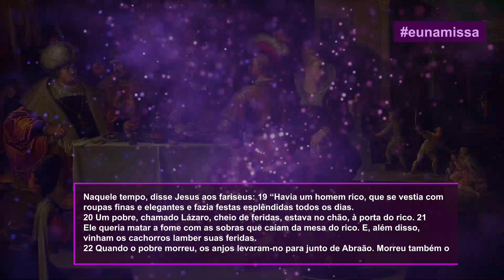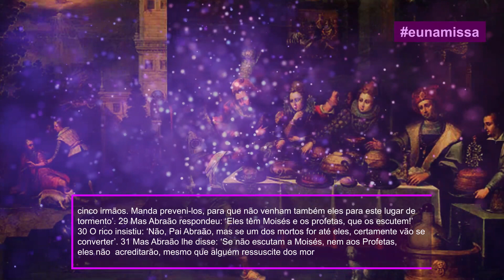O evangelho de hoje nossa faz pensar na vida de levamos.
Evangelho do Dia (Lc 16,19-31)

Naquele tempo, disse Jesus aos fariseus: 19 “Havia um homem rico, que se vestia com
roupas finas e elegantes e fazia festas esplêndidas todos os dias.
20 Um pobre, chamado Lázaro, cheio de feridas, estava no chão, à porta do rico. 21
Ele queria matar a fome com as sobras que caíam da mesa do rico. E, além disso,
vinham os cachorros lamber suas feridas.
22 Quando o pobre morreu, os anjos levaram-no para junto de Abraão. Morreu também o

rico e foi enterrado. 23 Na região dos mortos, no meio dos tormentos, o rico levantou
os olhos e viu de longe a Abraão, com Lázaro ao seu lado. 24 Então gritou: ‘Pai Abraão,
tem piedade de mim! Manda Lázaro molhar a ponta do dedo para me refrescar a língua,
porque sofro muito nestas chamas’.
25 Mas Abraão respondeu: ‘Filho, lembra-te de que recebeste teus bens durante a vida e

Lázaro, por sua vez, os males. Agora, porém, ele encontra aqui consolo e tu és atormentado.
26 E, além disso, há grande abismo entre nós: por mais que alguém desejasse, não poderia
passar daqui para junto de vós, e nem os daí poderiam atravessar até nós’.
27 O rico insistiu: ‘Pai, eu te suplico, manda Lázaro à casa do meu pai, 28 porque eu tenho
cinco irmãos. Manda preveni-los, para que não venham também eles para este lugar de tormento’.
29 Mas Abraão respondeu: ‘Eles têm Moisés e os profetas, que os escutem!’
30 O rico insistiu: ‘Não, Pai Abraão, mas se um dos mortos for até eles, certamente vão se
converter’. 31 Mas Abraão lhe disse: ‘Se não escutam a Moisés, nem aos Profetas, eles não
acreditarão, mesmo que alguém ressuscite dos mortos”’.